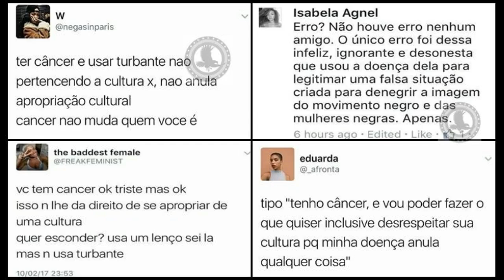MENINA COM CÂNCER É HOSTILIZADA POR USAR TURBANTE, EMPODERADAS, APROPRIAÇÃO CULTURAL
DEEM JOINHA TAMBEM GALERA.